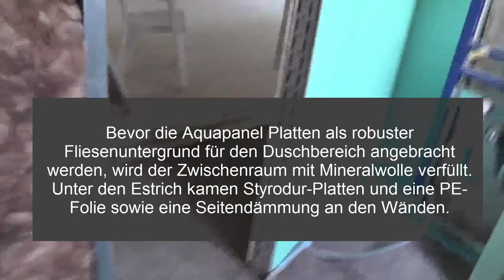Apsenhaus Sequenz29 – Eindrücke vom Trockenbau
Der Umbau ihrer Geschäftsräume wird in 37 Videos dokumentiert.
Die Installationen im Sanitärbereich mussten zwischen der dafür beauftragten Firma Föbus und dem Trockenbauer abgestimmt werden.
Als besonders positiv sind die kompetente Beratung und die Vereinbarung von Festpreisen zu bewerten. Die Abstimmung mit den anderen Gewerken klappte sehr gut. Vereinbarte Termine wurden eingehalten.
Vorgriff zur Beantwortung der zu erwartender Kommentare in Sachen Sicherheit am Bau:
Einige der Apsenhaus-Videos können demnächst im Unterricht als Lehrvideos zur persönlichen Schutzausrüstung und den am Bau zu beachtenden Sicherungsmaßnahmen eingesetzt werden.
Was ist zum persönlichen Schutz zu unbedingt zu beachten? Welche Teile der im Video 14 beschriebenen Schutzausrüstung fehlen in den dargestellten Szenen?
Spätestens beim Abschalten der Kamera achteten die Bauleiter und der Bauherr und der Architekt penibel darauf, dass alle gesetzlich vorgeschriebenen Schutzmaßnahmen strikt eingehalten wurden.